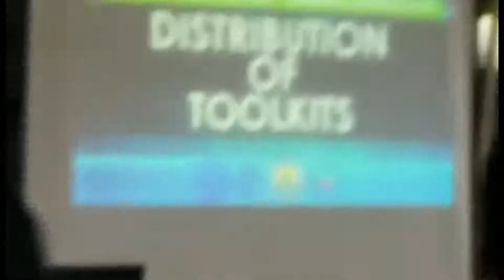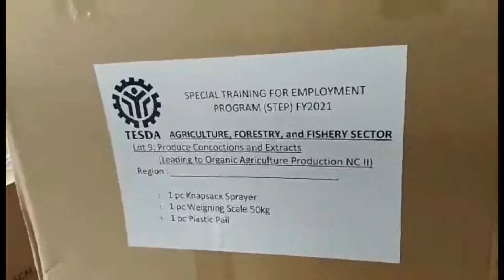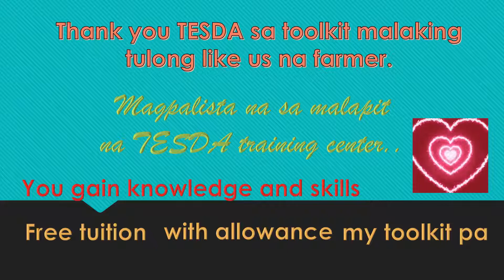Thank you TESDA received Toolkit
Continue to study and learn new skills.